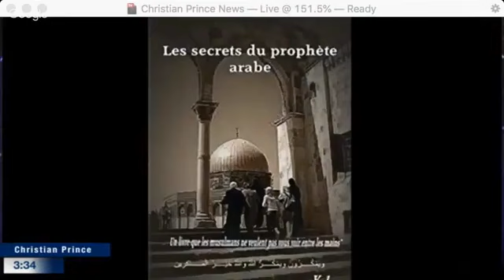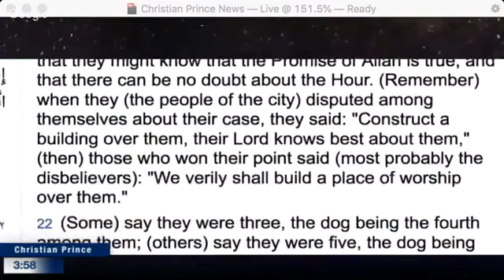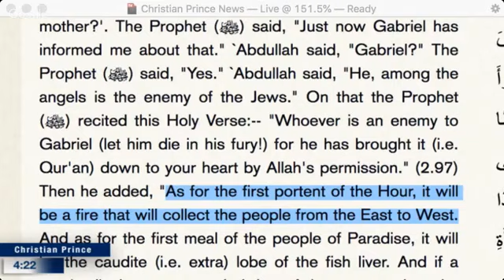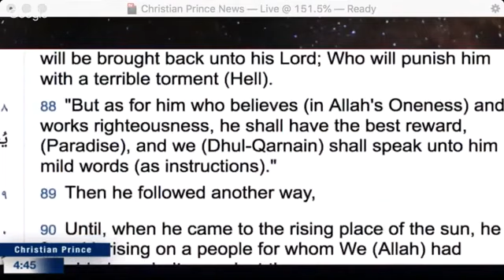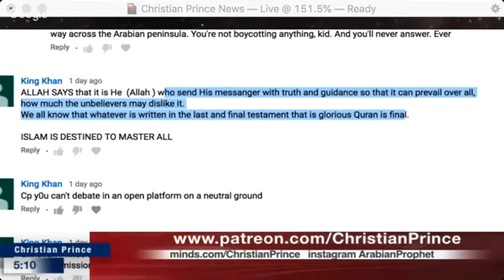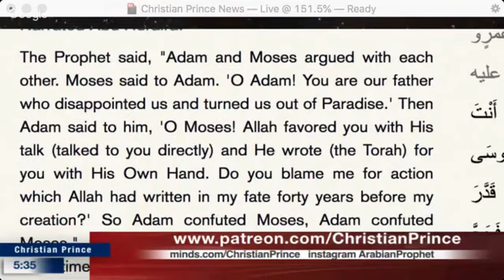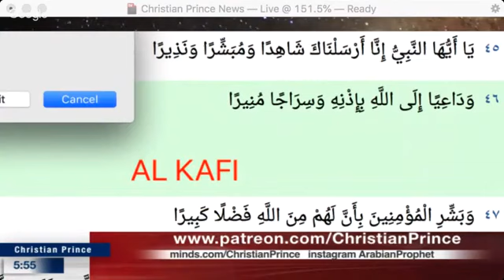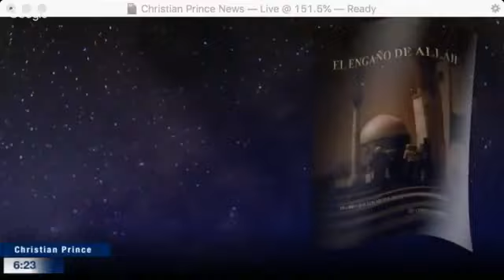Christian Prince | The Seven Sleepers, a 5th CENTURY legend IN THE STUPID QURAN! | LIVESTREAM